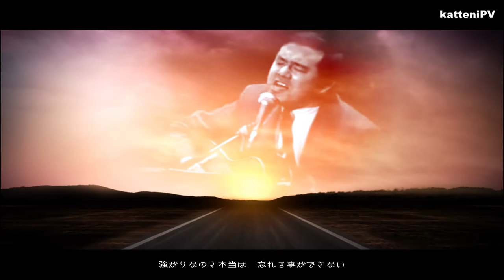陽炎 - 村下孝蔵 / Kagerō - Live Ver. - KOZO MURASHITA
以前の動画を音源を変えて再UP